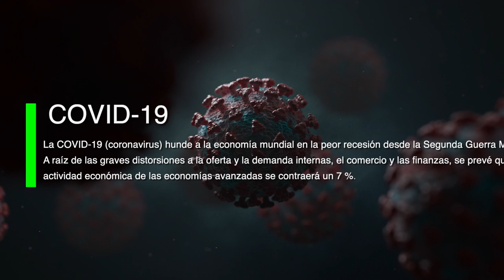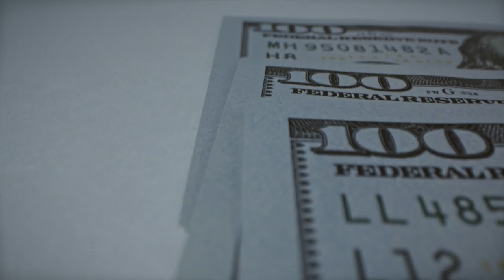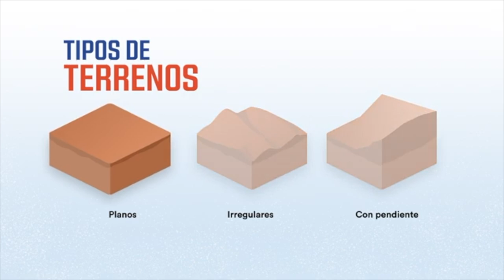🔴 PRECIOS DE CONSTRUCCION POST COVID. Arquitecto Calderon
En este video el Arquitecto Calderon estará hablando de PRECIOS DE CONSTRUCCION POST COVID/PRECIOS DE CONSTRUCCION POST COVID-19.

🔴 ¿Hablamos?

2. Agrégame a tus contactos de Whatsapp así: 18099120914
3. Si estás en E.E.U.U. o Europa me puedes escribir ahora estamos 24 horas online todos los días.
¿Necesita programa una cita online?